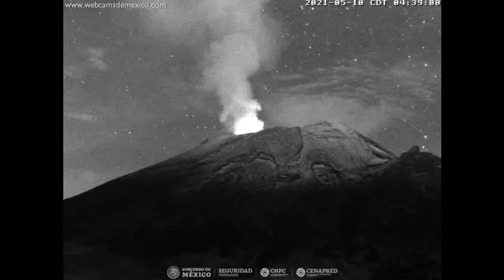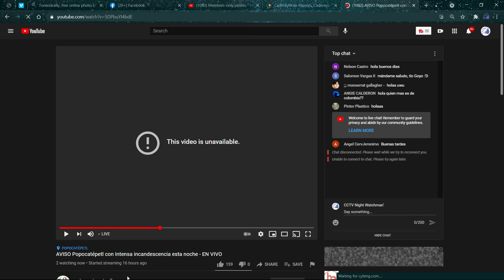''' MEMBERSHIPS NOW AVALIBLE '' PLANET X ON STEROIDS ' YT APPROVED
HEAVENLY AURORA'S ' STAR GAZING' MEDIATATION'